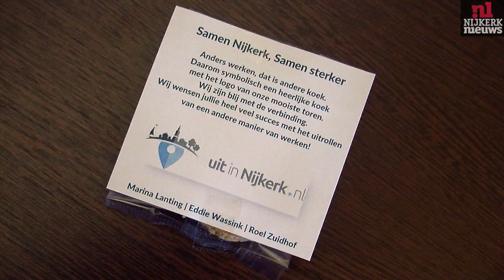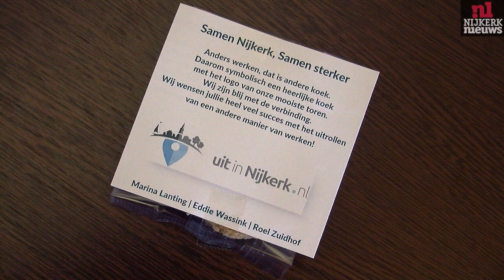NIJKERK - Samen nijkerk, samen sterker